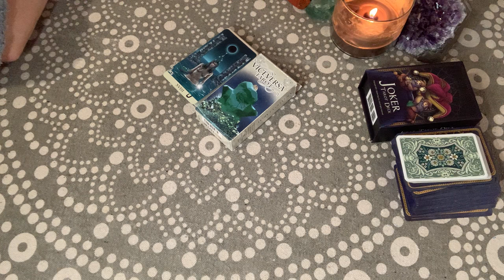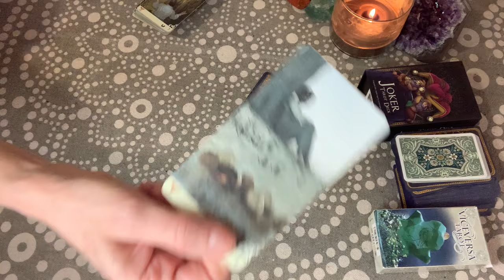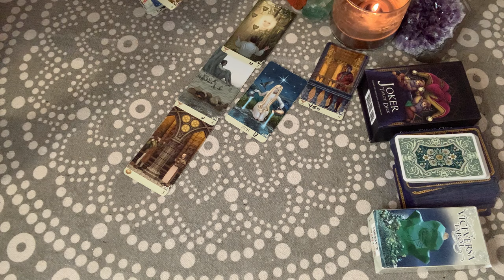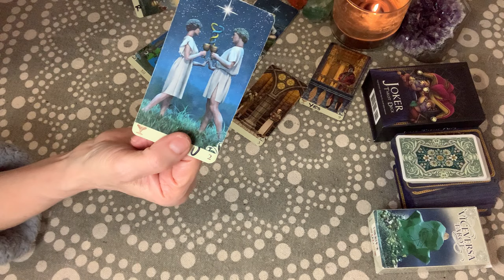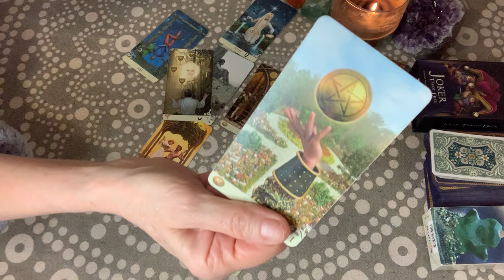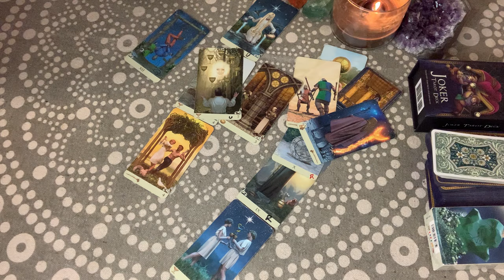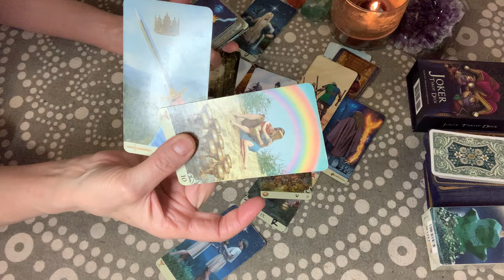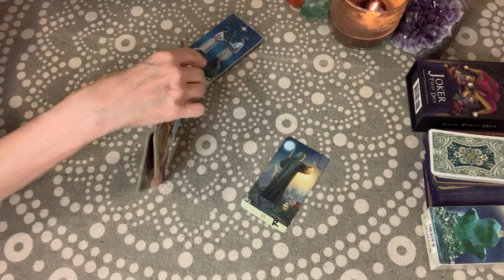Architect turned serial killer.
Entertainment purposes